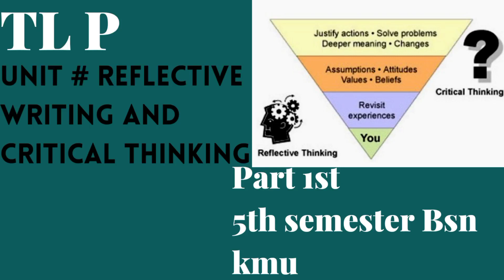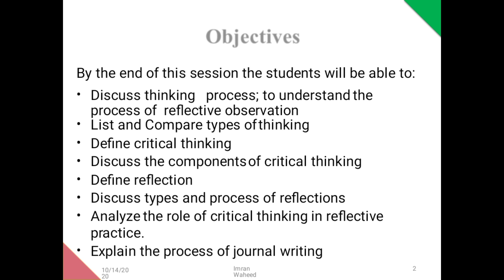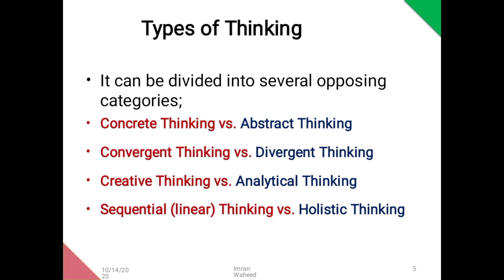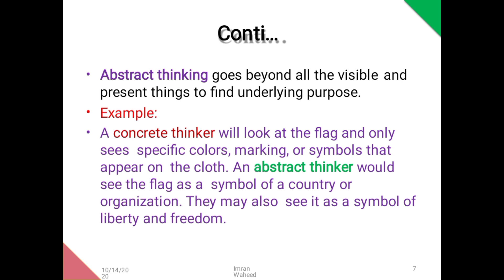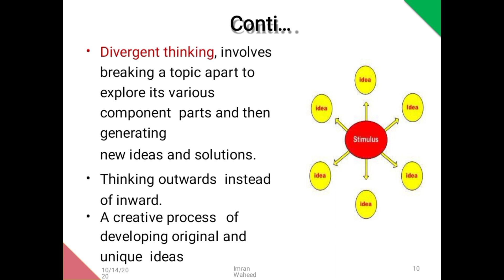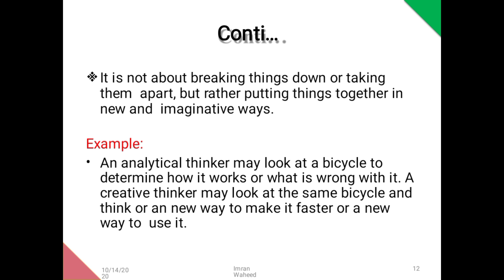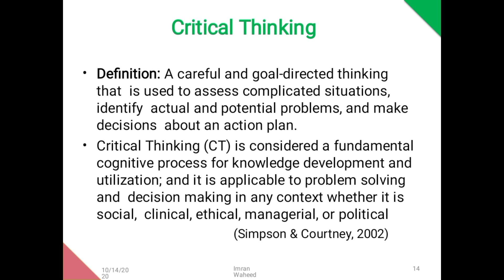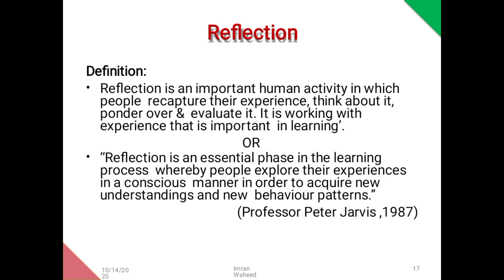Teaching and learning principal||unit Reflective writing and critical thinking||5th semester bsn